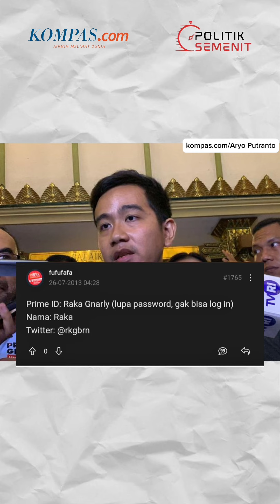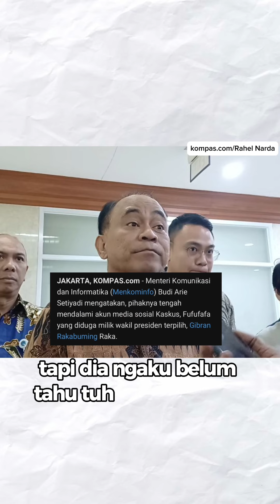Gibran Mengaku Bukan Fufufafa, Menkominfo Mengamini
Akun Kaskus FufuFafa ramai dibicarakan karena dikaitkan dengan Gibran Rakabuming.

Tapi, Gibran bilang ia tidak tahu soal akun itu.

Wapres terpilih itu meminta wartawan bertanya ke pemilik asli akun Kaskus Fufufafa.

Menkominfo Budi Arie juga ikut angkat bicara. Ia mengamini bahwa akun itu bukan punya Gibran, tapi siapa pemiliknya masih misteri.

Produser: Ihsanuddin
Narator: Tria Sutrisna
Penulis Naskah: Tria Sutrisna
Editor: Naufal Fatih Firdaus

~N